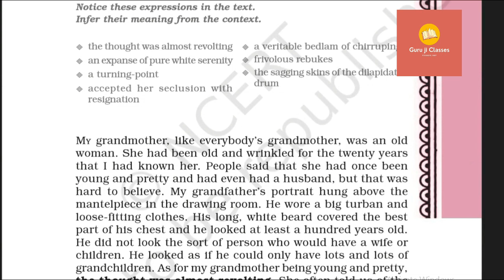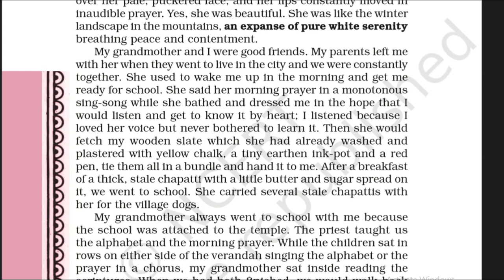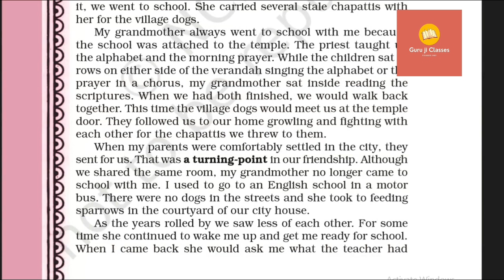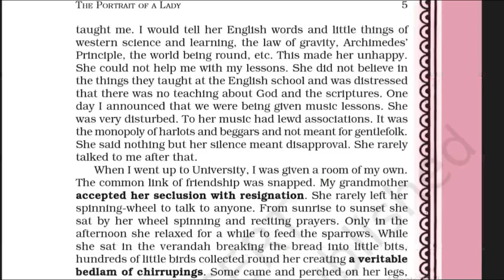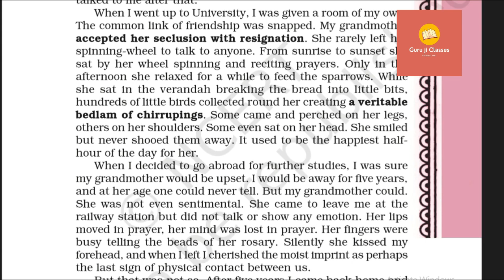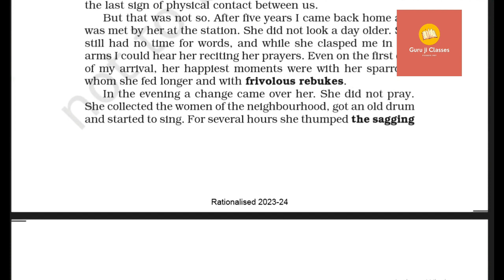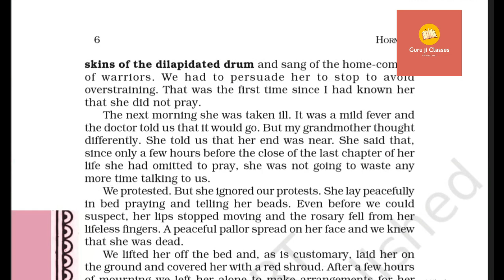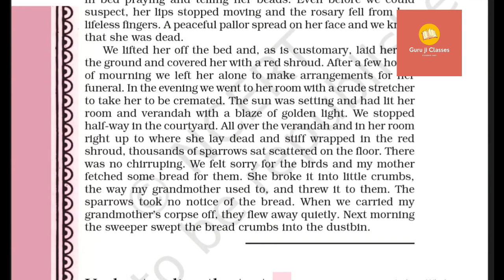the portrait of a lady class 11 in hindi / class 11 english chapter 1 the portrait of a lady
Hornbill class 11 english
the portrait of a lady class 11th
the portrait of a lady summary
the portrait of a lady class 11 question answer
the portrait of a lady class 11 summary
the portrait of a lady class 11 summary in hindi
the portrait of a lady class 11 animation
the portrait of a lady class 11 in hindi animation
the portrait of a lady class 11 in hindi explanation
the portrait of a lady class 11 in hindi question answer
the portrait of a lady class 11 in hindi summary
the portrait of a lady class 11 in hindi story
class 11 english chapter 1 the portrait of a lady
class 11 english chapter 1 hornbill